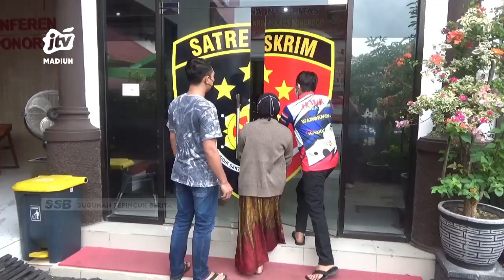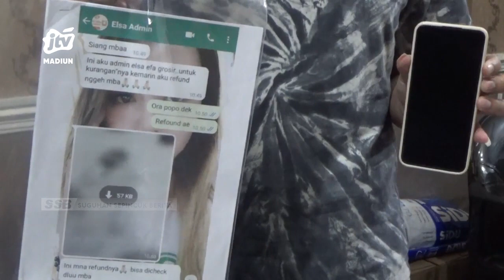PONOROGO - POLRES Ungkap Investasi Migor Bodong, Raup Untung Hingga Milyaran Rupiah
Memanfaatkan kelangkaan migor seorang wanita di ponorogo dilaporkan ke polisi karena melakukan penipuan menjual minyak goreng dan sembako secara pre order. Harga yang ditawarkan dibawah distributor.  Bahkan kerugian korban mencapai milyaran rupiah.